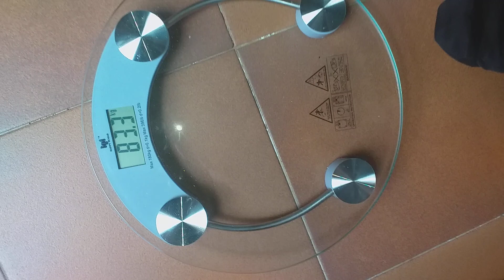Día de peso 11/5/2020